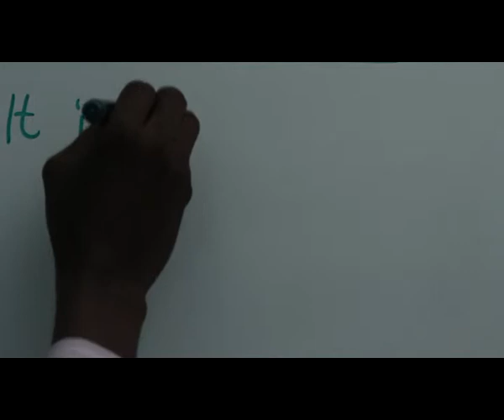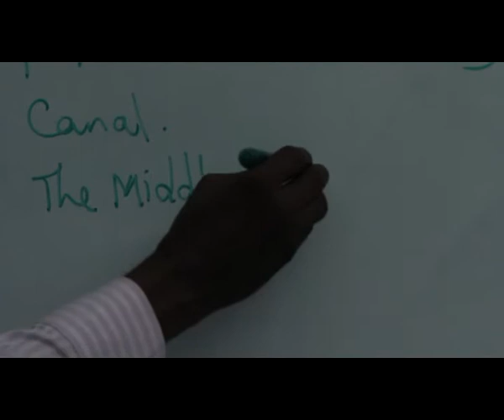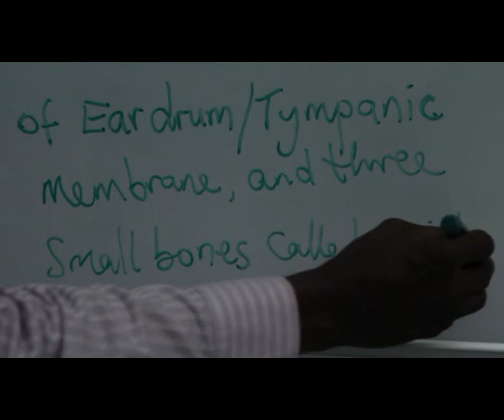SPECIAL SENSES IN MAN PART 4